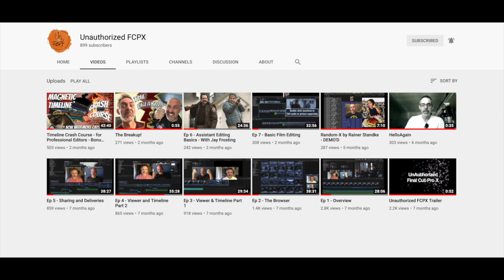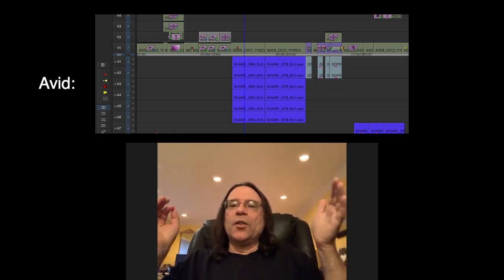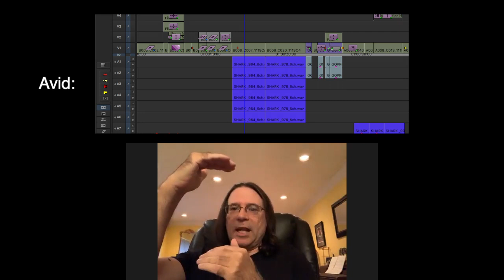The Greg Protocols - Part 1: one editor's journey from Fast9 to Final Cut 10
Greg D'Auria's editor credits include two of the Fast & Furious movies, Star Trek Beyond, Bone Tomahawk, and more.

Now, February 2021, he is starting work on a new indie feature -- and he's decided to cut it on FCPX, to see what all the fuss is about.  He has never used Final Cut Pro X before, so this will be a true trial-by-fire.

Join Mike and Mike as we have a quick chat with Greg about his decision and his expectations.

We will check in with him periodically as he edits the film, and join him for a final discussion once the project is complete, where Greg will share his experience and thoughts on using FCP for feature films.